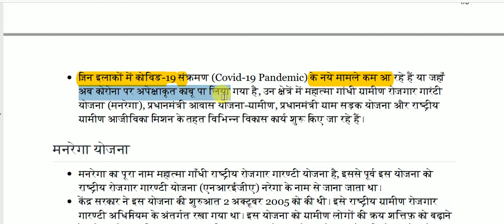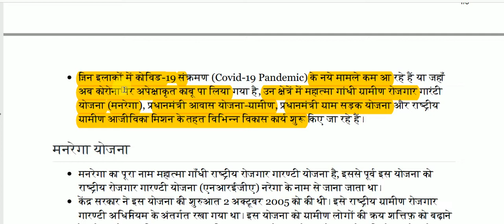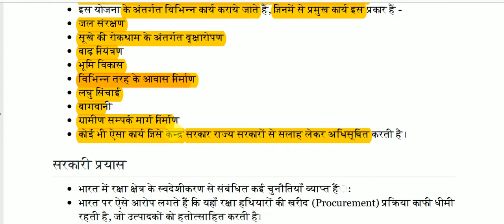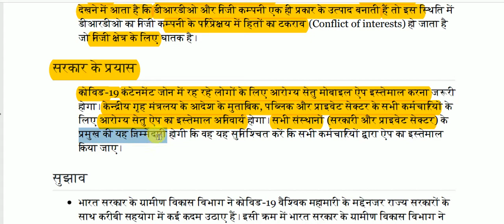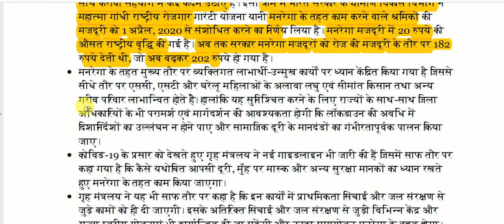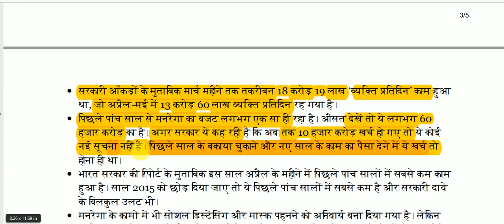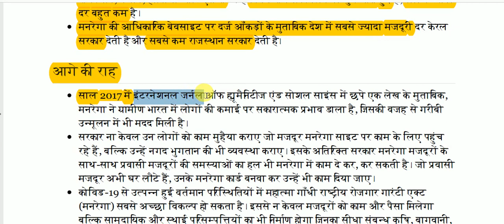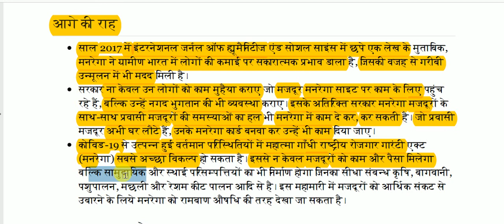मनरेगा के प्रावधानों पर पुनर्विचार की आवश्यकता || Need to reconsider the provisions of MNREGA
Need to reconsider the provisions of MNREGA for All Competitive Exams like SSC, Railway, IB, Bank, UPSC, BPSC, MPSC, PCS, etc.